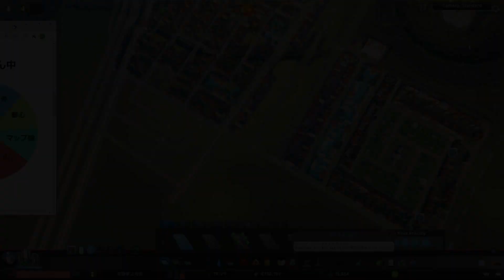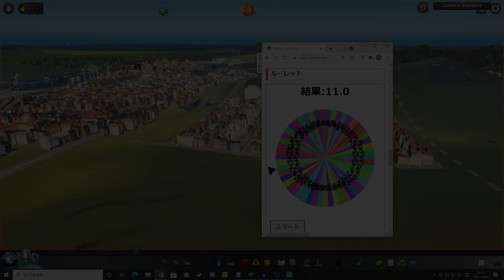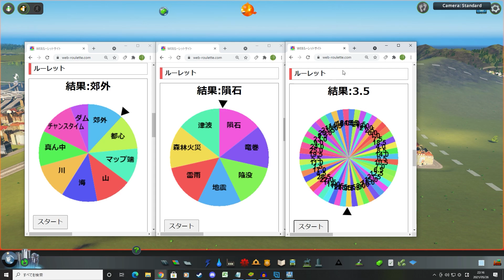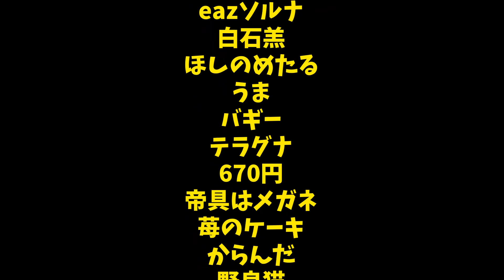フラグ回収の速さが世界一-Cities:Skylines #35 英語禁止の街